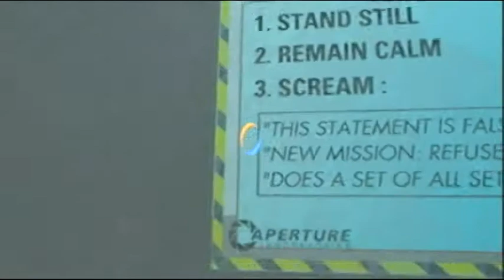Let's Play Portal 2 - Part 14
DODODODO. Bioshock next or what?